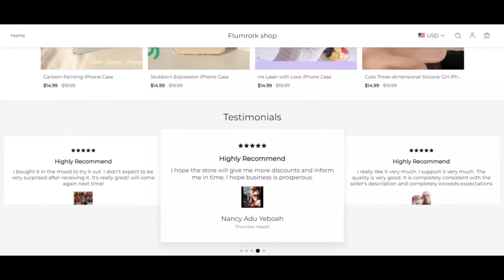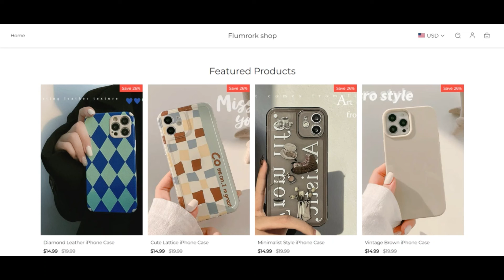Oriwiw Reviews [ With Proof Scam or Legit ? ] Oriwiw ! Oriwiw Com Reviews ! Oriwiw.Com reviews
Launched in 2016,  goonswagort. com  focuses on retail Website product sales.

Now moved to Intercontinental e-commerce suppliers, and because then, it has developed to be an online retailer, marketing Practically anything at all at all you could require or visualize.

The  goonswagort. com  staff members is devoted to supplying buyers with minimal-Cost, huge-high quality alternatives and Competent customer care.